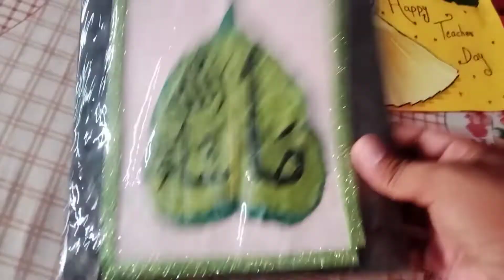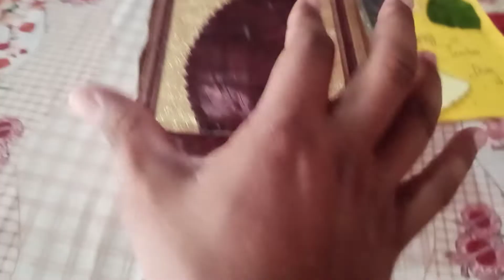Happy teachers day 5th of October || Ustad e mohtaram ko Mera Salam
Assalam o Alekom friends. Today is 5th of October and it is celebrated as Teachers day in the whole world. In this video I have paid my gratitude to all my teachers.